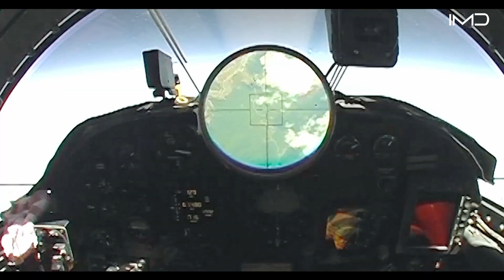Inside the Spy Plane That Flies So High, Pilots Need Space Suits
The U-2 Dragon Lady is one of the most legendary aircraft in U.S. history. Designed during the Cold War to soar at altitudes above 70,000 feet, it flies so high that pilots have to wear full-pressure space suits just to survive. Despite being over 60 years old, this high-flying spy plane is still in active service today, capturing intelligence from the edge of space. Here's a rare look inside the aircraft that changed the game in aerial surveillance.